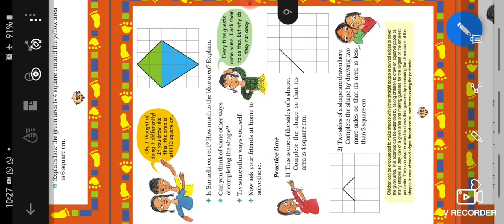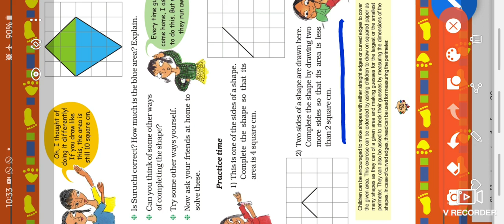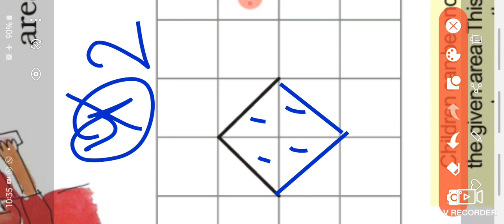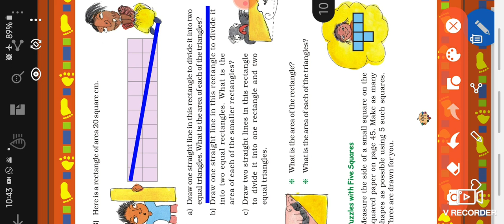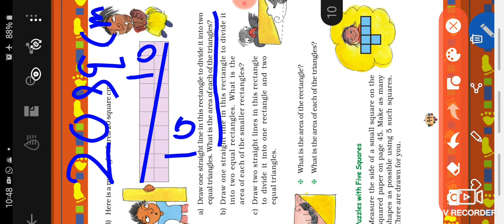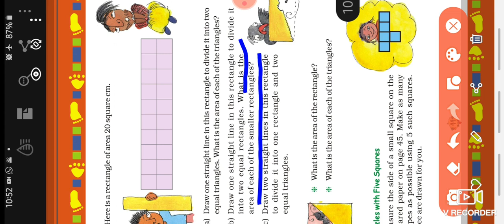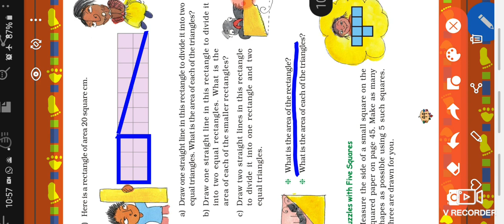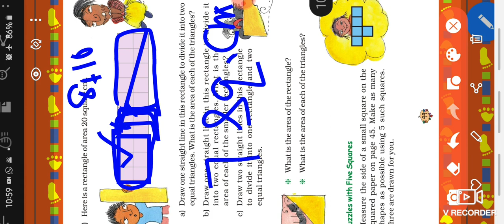How many Squares?